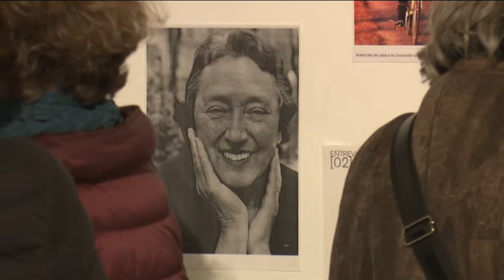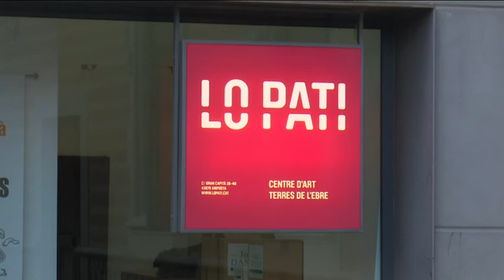Lo Pati clausura l'exposició 'Llots i torbes' amb un homenatge a Lynn Margulis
Aquest cap de setmana va tancar portes l’exposició Llots i torbes de l’artista ampostina Mari Chordà. Es tracta d’una mostra de pintura, fotografia i arts plàstiques al Centra d’Art Lo Pati que aborda l’origen de la vida i la fertilitat femenina.  En l’acte de clausura es va voler homenatjar la biòloga nord-americana Lynn Margulis coneguda pels seus estudis sobre l’origen de la vida a partir de l’estudi de bacteris a la Punta de la Banya del Delta de l’Ebre.

En l’obra de l’artista Mari Chordà, activista, feminista i poeta, sempre hi ha estat molt present la seua obsessió per l’origen de la vida i la fertilitat femenina. Per això en el tancament de la mostra es va organitzar una taula rodona en la qual art i ciència es van agafar de la mà per abordar la biografia i el legat de Lynn Margulis, que va estudiar una espècies del bacteri espiroquerta, essencial en els ecosistemes que van donar lloc a la vida al planeta Terra.

En la taula rodona va onejar metafòricament el feminisme de Chordà i Margulis per reivindicar el paper de la dona en l’art i la cinència. Durant tres mesos, Llots i torbes  ha atret unes 800 persones al centra d’Art Lo Pati d’Amposta.